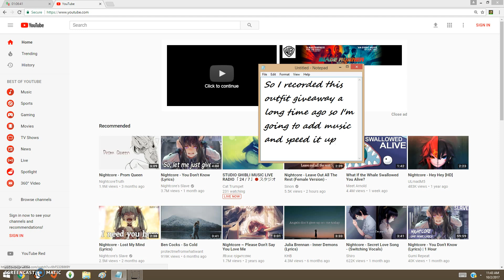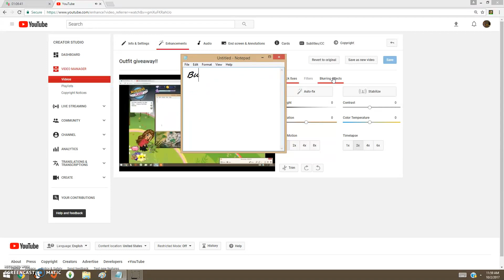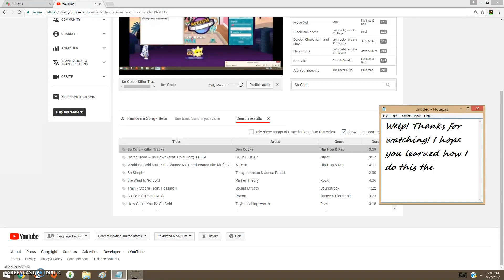How I add music and speed to my msp videos!